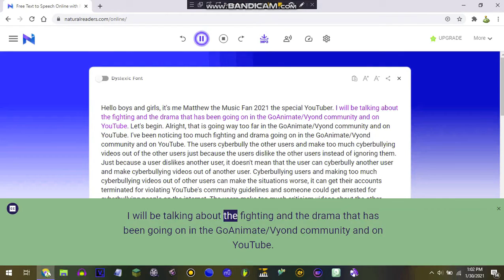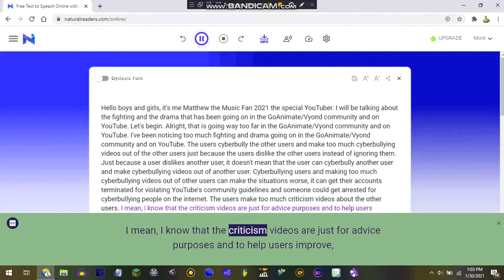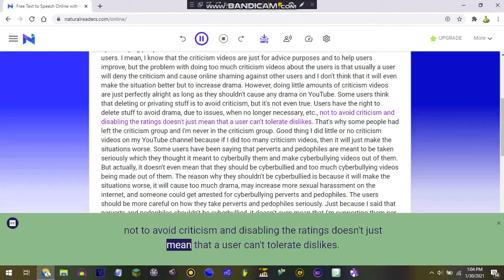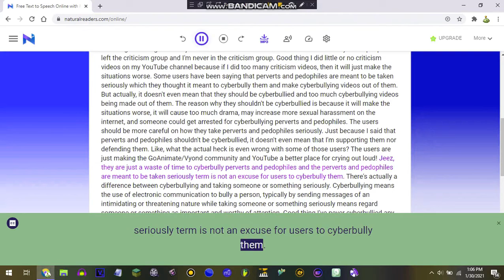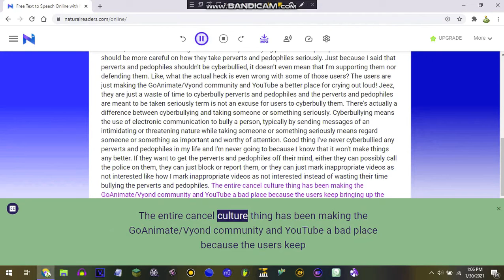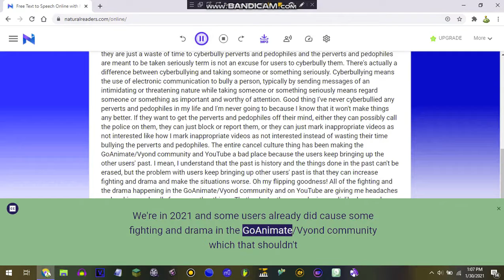A talk about the fighting and drama in the GoAnimate/Vyond community and on YouTube in MTCSCG Major